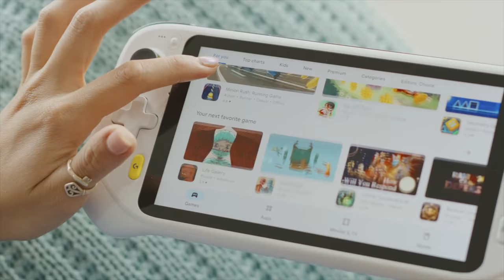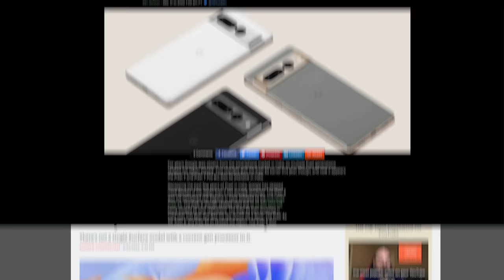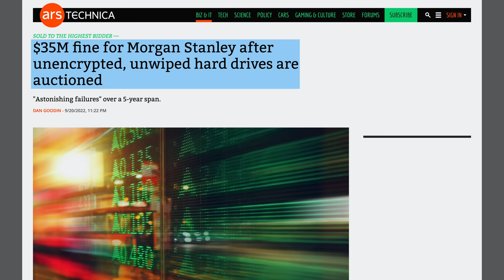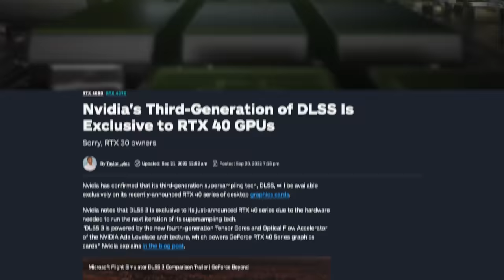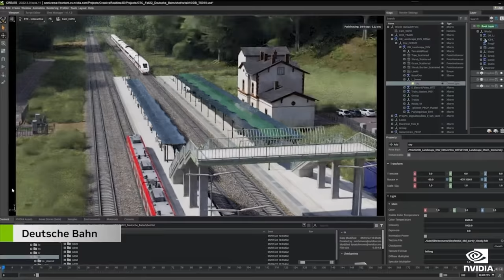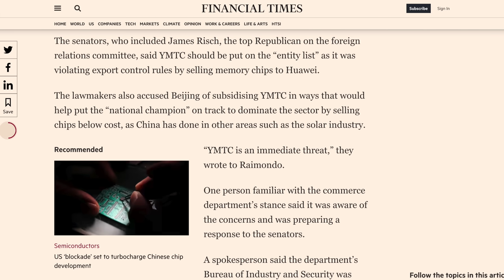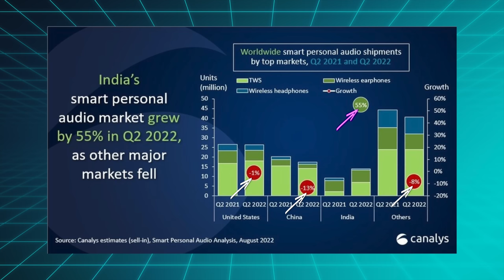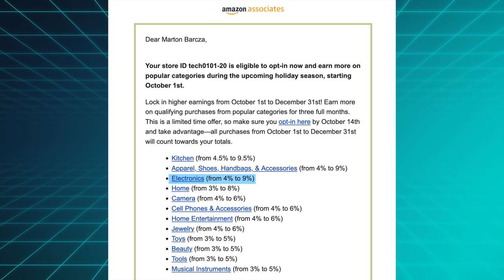Earbuds makers are in trouble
This week Nvidia released the Geforce RTX 4080 and 4090, while also demonstrating that they don't really care about gamers, Chinese chipmaker Yangtze Memory (YMTC) got into trouble, together with Huawei & Apple, and earbuds sales have stopped growing.

Episode 115

►►► Product links ◄◄◄

Logitech G Cloud
- (US launch)*
Razer Leviathan V2 X
- (US launch)*
Echo 8 HD (2022)* (US launch)
Amazon Kindle (2022)*

►►► TechAltar links ◄◄◄

0:00 Intro
0:22 The Brief: Releases
2:20 The Brief: Headlines
3:20 Nvidia doesn't care
6:11 Chinese chip maker in trouble
8:26 Earbuds - the problem